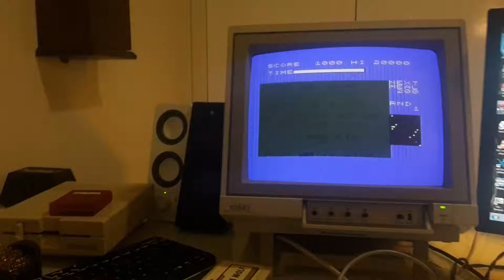Vic20 Radar Ratrace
Testing out a repaired Vic20 - sorry about potato quality - I was trying to play with one hand, record with the other.